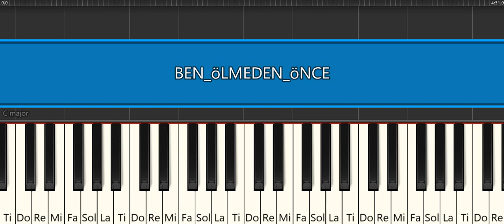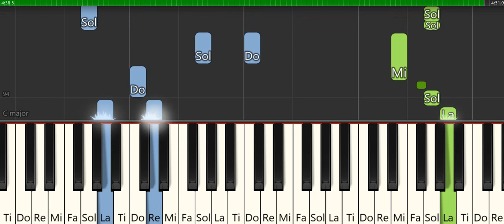BEN ÖLMEDEN ÖNCE- FATİH ERDEMCİ- PİYANO TUTORİAL